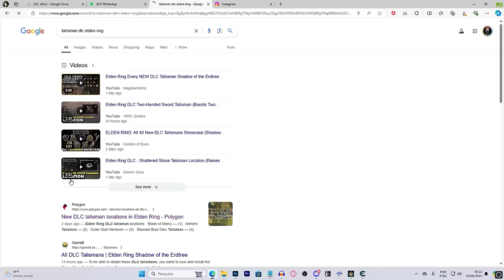Essa ARMA da DLC de ELDEN RING tá BEM FORTE, vale a pena USAR! - Espada de Minério Meteórico build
Essa espada ta bem forte na DLC em
Confira a GLOBAL CARDS:

➤ PSN: hadessama94

00:00 Por que é boa
02:47 Como pegar
04:04 Melhor build